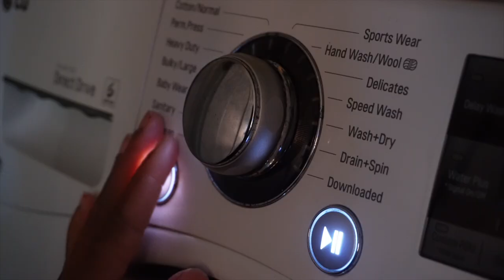It's My Day Off, I'm Alone & Sad.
♡ AMAZON STOREFRONT

♡ ABOUT ME
⊹ Bicana Brown
⊹ 27
⊹ Jamaican